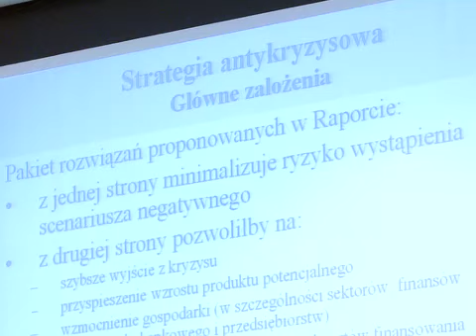IV Konwersatorium Ekonomiczne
Podczas IV Konwersatorium Ekonomicznego NBP w dniu 29 września 2009 r. zaprezentowany został przygotowany przez NBP raport „Polska wobec światowego kryzysu gospodarczego, zawierający konkretne propozycje reform.